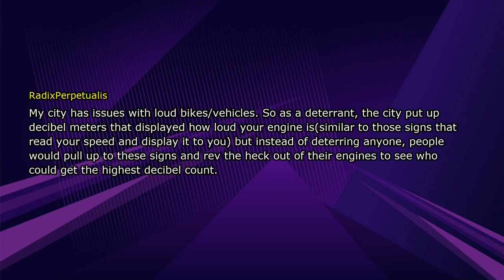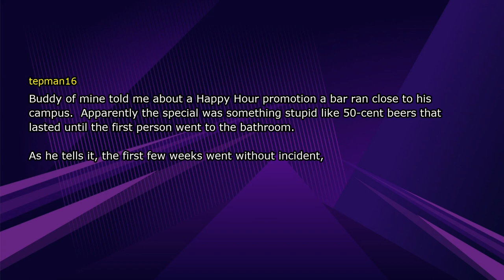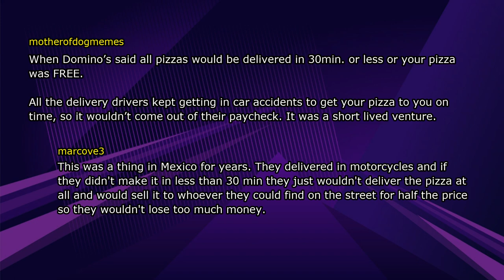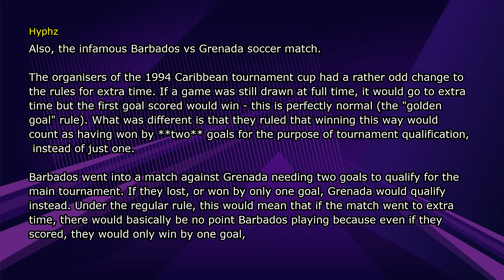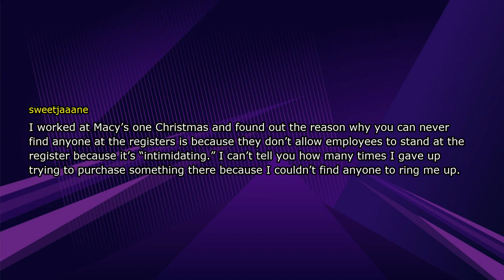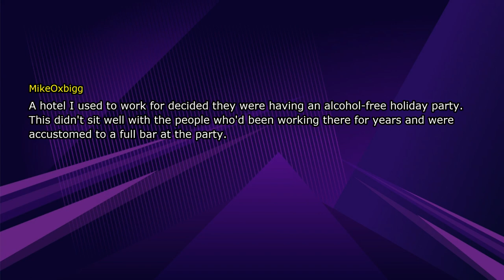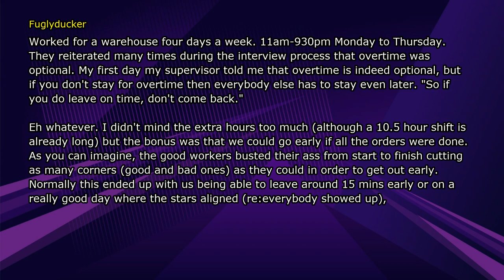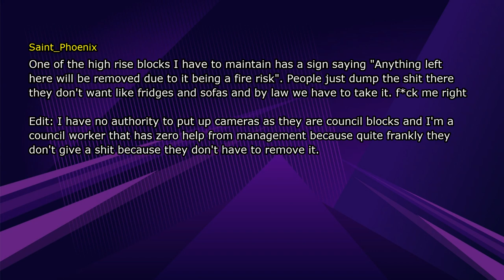What's a rule that massively backfired?